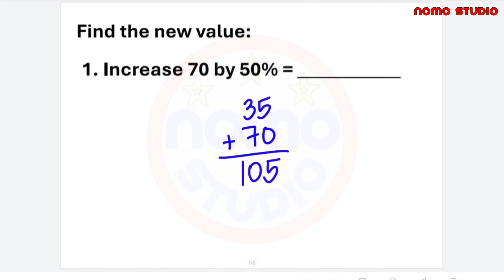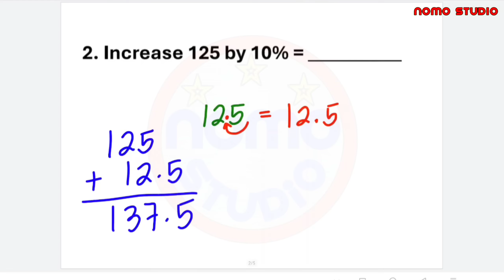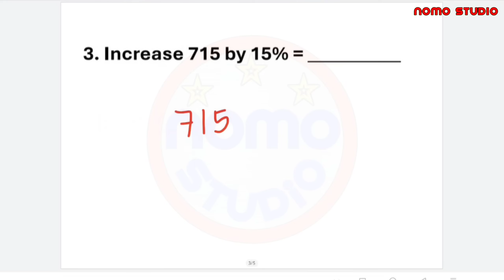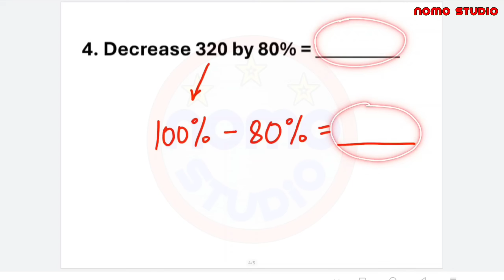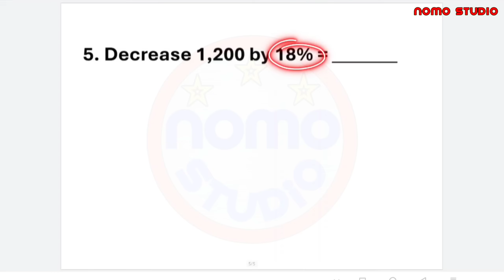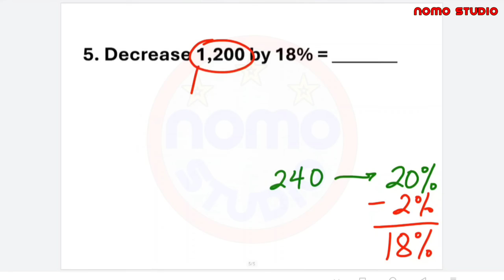FIND THE NEW VALUE... (Numerical Ability)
Find the new value | CSE Reviewer